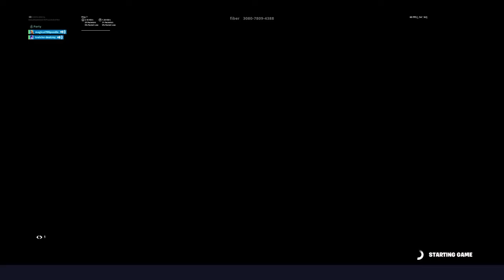BOX FIGHT WAGER